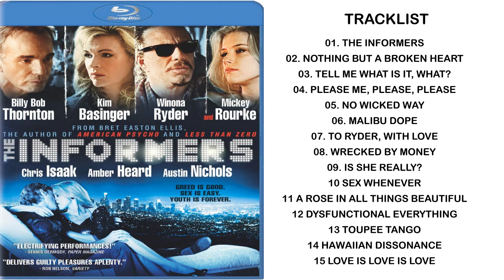The Informers Movie Soundtrack 2008 - Tracklist & Release Date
Released: April 21, 2009 / July 29, 2016 (Digital), June 23, 2009 (CD)
The Informers Soundtrack Tracklist - Score
01. The Informers
02. Nothing but a Broken Heart
03. Tell Me What Is It, What?
04. Please Me, Please, Please
05. No Wicked Way
06. Malibu Dope
07. To Ryder, With Love
08. Wrecked by Money
09. Is She Really?
10. Sex Whenever
11. A Rose in All Things Beautiful
12. Dysfunctional Everything
13. Toupee Tango
14. Hawaiian Dissonance
Amazon Digital
Amazon CD
The Informers is a 2008 American ensemble hollywood drama film written by Bret Easton Ellis and Nicholas Jarecki and directed by Gregor Jordan. The film is based on Ellis' 1994 collection of short stories of the same name.
The film, which is set amidst the decadence of the early 1980s, depicts an assortment of socially alienated, mainly well-off characters who numb their sense of emptiness with casual sex, alcohol, and drugs. Filming took place in Los Angeles, Uruguay, and Buenos Aires in 2007.
It was the last film for actor Brad Renfro before his death on January 15, 2008, at the age of 25. The film was dedicated to his memory.